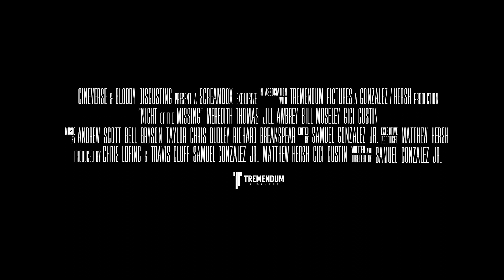Night of the Missing 2023 Trailer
The sheriff of a small town is a serial killer. A mysterious woman visits her and starts a conversation about the crimes she committed.